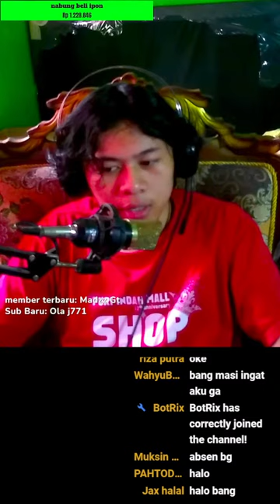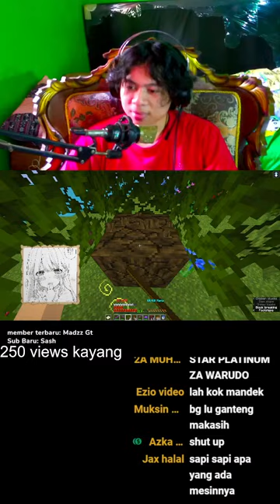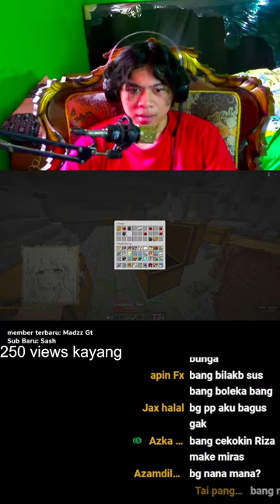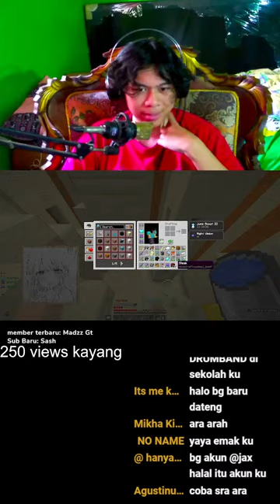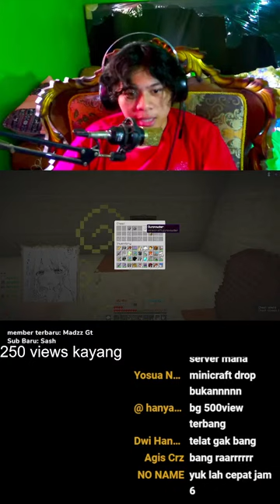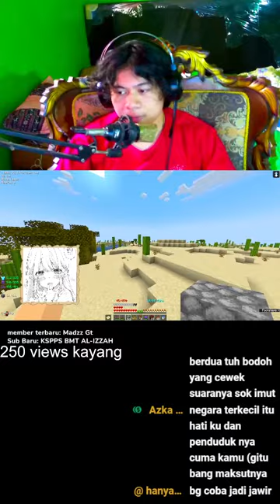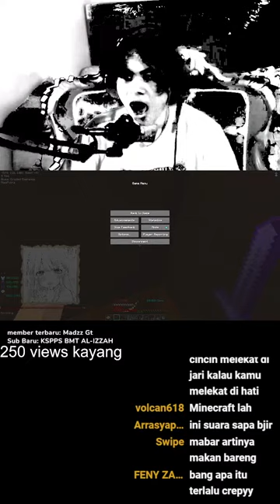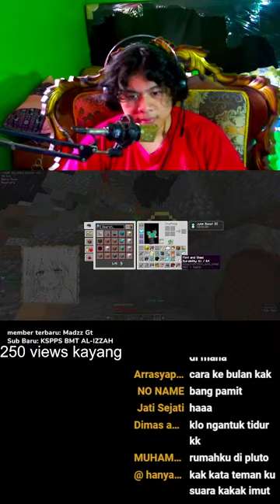strimer gabut main menkrep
Jika ingin membantu aku makan enak silahkan

Q* Bang boleh join gk? | A* gk
Q* Bang agama apa? | A* Privasi
Q* Bang ip apa? | A* Makanya baca